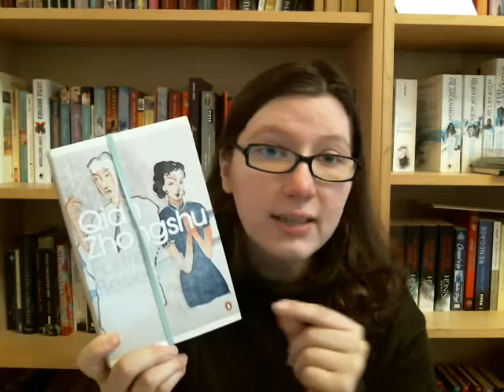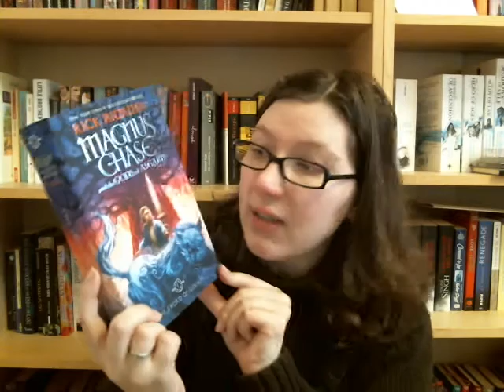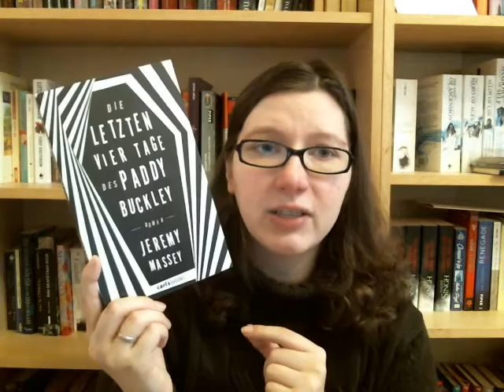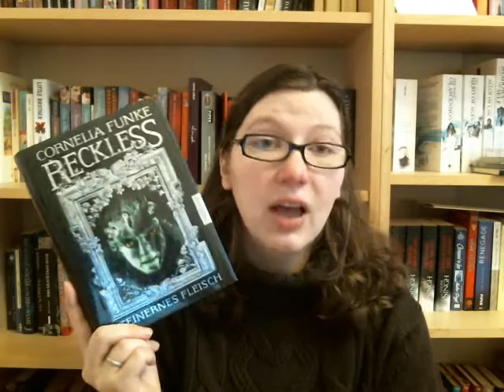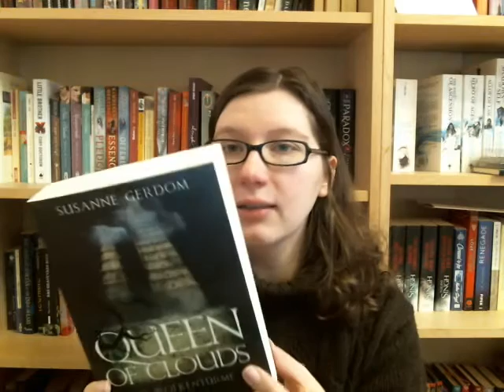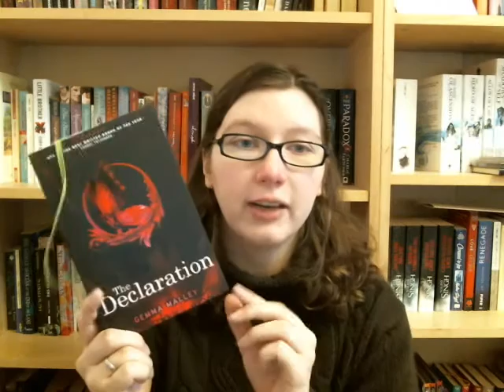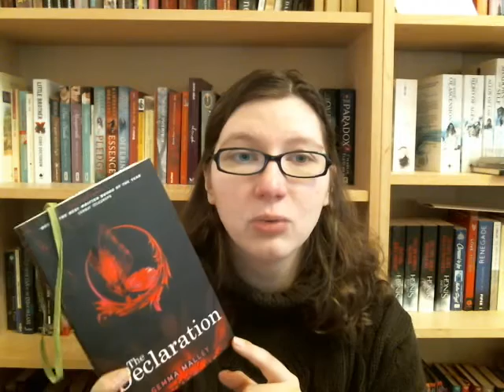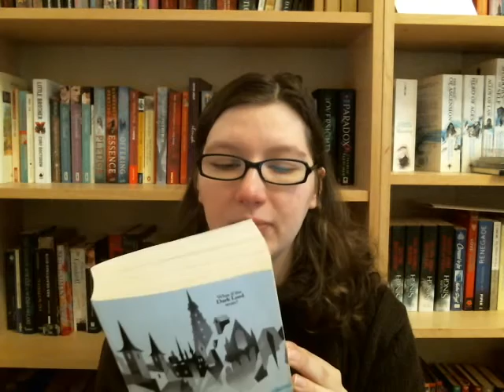Unser einschüchternder SuB I TAG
Heute hab ich für euch meinen Beitrag zum Unser einschüchternder SuB TAG. Enjoy. :)

(Der Video ist leider mittlerweile privat)

Die Fragen & die Bücher:

1. Welches Buch konntest du nicht beenden?

2. Welches Buch hast du nicht gelesen, weil du nicht die Zeit dafür hattest?

3. Welches Buch hast du nicht gelesen, weil es eine Fortsetzung ist?

4. Welches Buch hast du noch nicht gelesen, weil es brandneu ist?

5. Welches Buch hast du noch nicht gelesen, weil du ein anderes Buch vom Autor gelesen hast, welches dir nicht gefallen hat?

6. Welches Buch hast du noch nicht gelesen, weil du nicht in der Stimmung dafür bist?

7. Welches Buch hast du noch nicht gelesen, weil es riesig ist?

8. Welches Buch hast du noch nicht gelesen, weil es ein Coverkauf war, aber wie sich dann herausstellte schlechte Bewertungen hat?

9. Welches ist das einschüchterndste Buch auf deinem SuB?